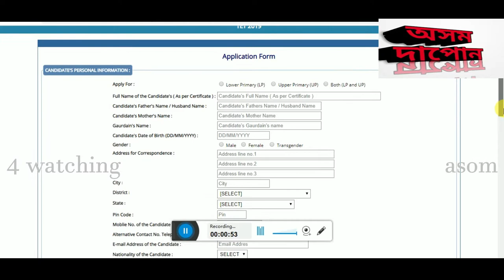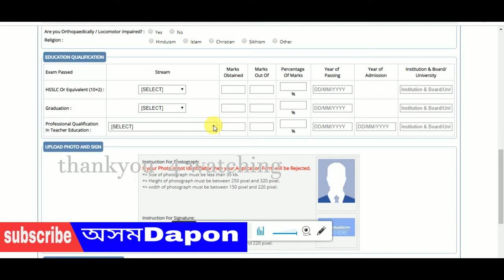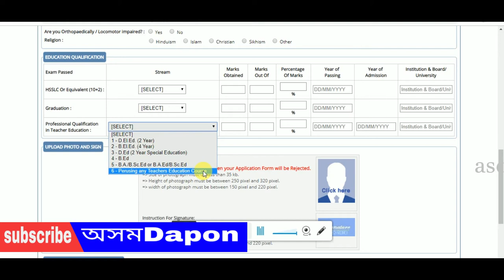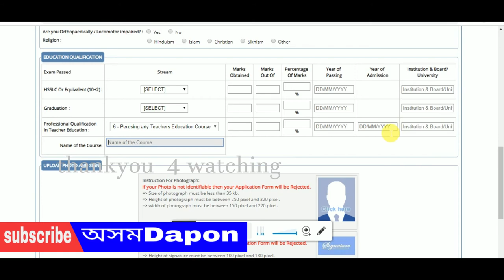Lp/up টেট আধাৰ কাৰ্ড আৰু d.el.ed. ৰ মাৰ্ক নহলে কেনেকৈ apply কৰিব!without adhar and deled mark apply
টেট অসম কেনেকৈ আধাৰ কৰ্ড নহোৱাকে আবেদন কৰিব পাৰি.